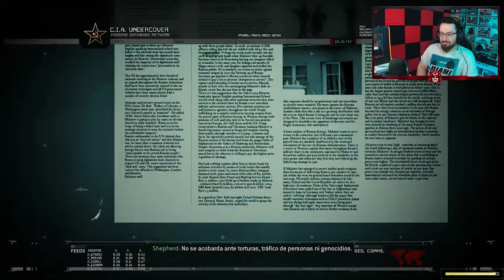Empezamos Call of Duty Modern Warfare 2 Remastered 4k #1 | Let's play | Caramelo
Empezamos en este Let's play de Call of Duty Modern Warfare 2 Remastered en español.

La historia del juego transcurre 5 años después de los eventos de Modern Warfare, es decir, en el año 2016. Imran Zakhaev, el antagonista de la primera parte de la trilogía de Modern Warfare, fue declarado héroe de la nueva Rusia y se lo homenajeó con un monumento y poniéndole su nombre al Aeropuerto Internacional de Moscú-Sheremétievo. En esta entrega el jugador asume los roles de los personajes Joseph Allen, un soldado de los Rangers en las primeras misiones, para luego dar lugar al soldado James Ramírez por el bando estadounidense; y el sargento Gary Roach Sanderson de la Task Force 141 por el bando británico (aunque en esta fuerza de tareas especiales hay miembros de otros países también, como Australia y Canadá).

En Modern Warfare 2 el antagonista principal es Vladimir Makarov, un antiguo discípulo de Zakhaev quien luego de perpetrar un ataque terrorista en el aeropuerto internacional moscovita, logra que Estados Unidos, el país que más odia, sea invadido por Rusia. Pero hacia el final del juego se revela que Makarov no es el villano principal, sino la persona menos esperada.